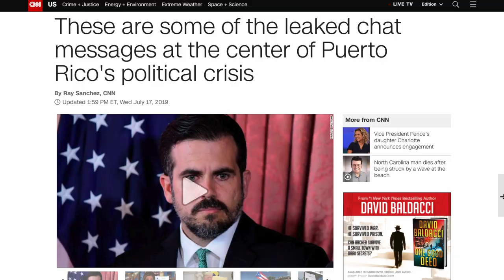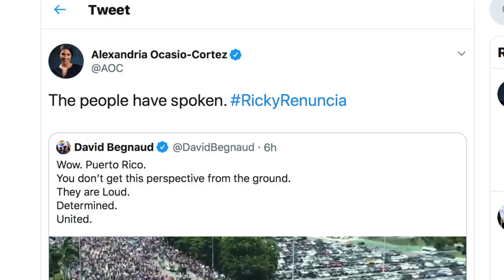400,000 Puerto Ricans Take to the Streets to Demand Governor Rosselló Resign